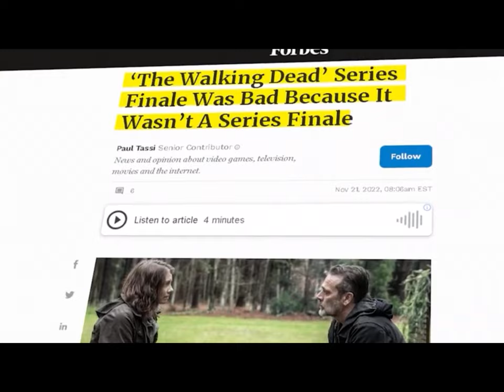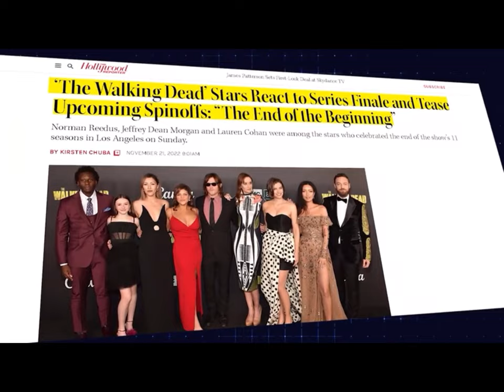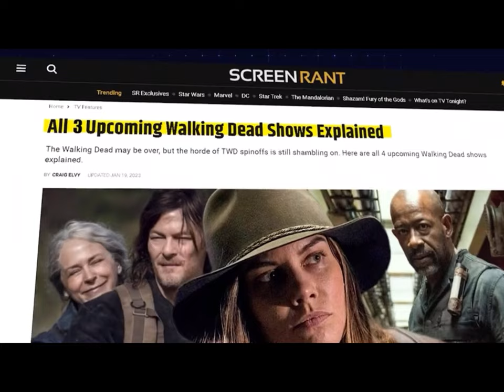The Walking Dead Universe Expands: Unveiling the New Spin-Off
Title: "The Walking Dead Universe Expands: Unveiling the New Spin-Off"

🧟‍♂️ Welcome, survivors! In this video, we're diving headfirst into the thrilling world of "The Walking Dead" as we unpack the latest addition to the franchise - the highly-anticipated spin-off that promises to redefine the post-apocalyptic narrative. From intriguing character dynamics to the untold stories waiting to be unveiled, join us on a journey through the upcoming series set to expand "The Walking Dead" universe!

1. Introduction:
We kick things off with a warm welcome to all the "Walking Dead" enthusiasts out there. Get ready to immerse yourself in the exciting details of the latest spin-off that's set to expand the horizons of this iconic universe.

2. Background of "The Walking Dead" Universe:
A quick recap of the main series and its significant impact on pop culture. Discover how the concept of spin-offs has been a game-changer, paving the way for new and diverse narratives within the zombie apocalypse.

3. Announcement and Teasers:
We delve into the official announcement, breaking down teaser trailers, posters, and any sneak peeks provided by the creators. What secrets do these early glimpses hold, and how are fans reacting to the first hints of what's to come?

4. Setting and Premise:
Explore the world of the new spin-off – its timeline, location, and the unique challenges our characters will face. Uncover the premise that sets the stage for this fresh tale in a post-apocalyptic landscape.

5. Character Analysis:
Meet the new faces that will grace our screens! We dissect the major characters, exploring their backgrounds, motivations, and potential story arcs. Who are the actors behind these roles, and how do these characters fit into the larger narrative?

6. Creative Team and Production:
An inside look at the creative minds steering the ship. Who's behind the scenes making the magic happen, and what can we expect in terms of production value, storytelling, and visual style?

7. Connections to the Existing Universe:
Uncover the intricate ties that bind this spin-off to the broader "Walking Dead" universe. Are there familiar elements, crossovers, or hidden Easter eggs that connect this new series to its predecessors?

8. Fan Expectations and Speculations:
We explore the buzzing hive of fan theories and expectations. What are viewers hoping to see? Any wild speculations circulating in the community? Share your thoughts with us in the comments below!

9. Conclusion and Call to Action:
As we wrap up, we summarize the key takeaways and express our own excitement for the upcoming spin-off. But the conversation doesn't end here!

🧟‍♀️ Get ready to unravel the mysteries and brace yourselves for a new chapter in "The Walking Dead" universe! 📺💀